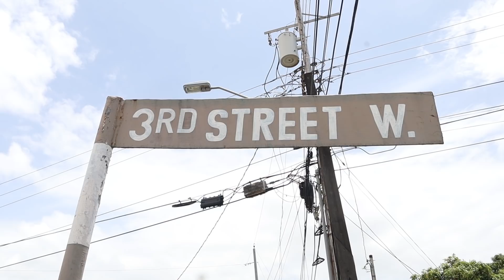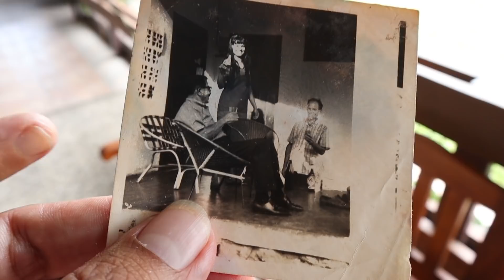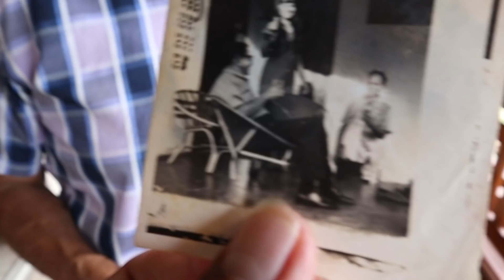Celebrating 50 years of marriage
Big day: mom and dad are celebrating 50 years of marriage. On this golden anniversary there's a lot on the agenda: a visit to their family home in Trincity; roti from Couva courtesy my wife and mother-in-law; a drive to Caura because I forgot a baking pan at home; and dinner at my eldest sister's family home.

Buy my books on Amazon.com for 0.99 cents
90 Days of Violence
oOh My Testicles!

If you're interested in hardcopies you can get all 4 for $300.
We can arrange delivery.